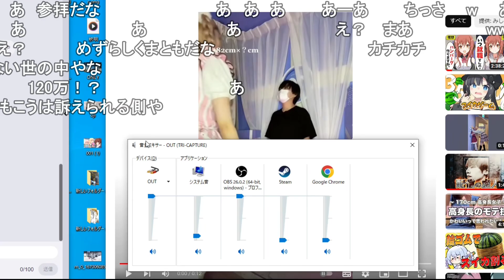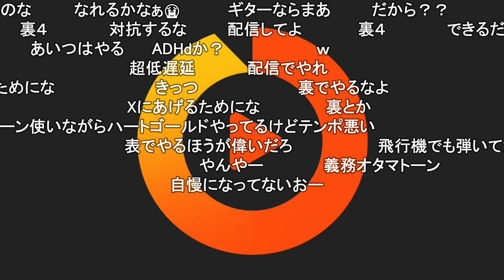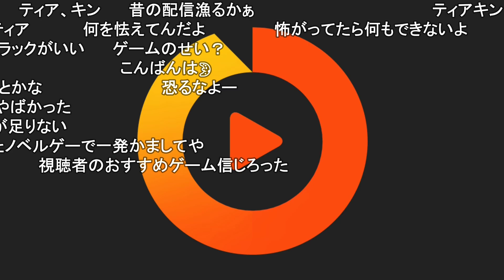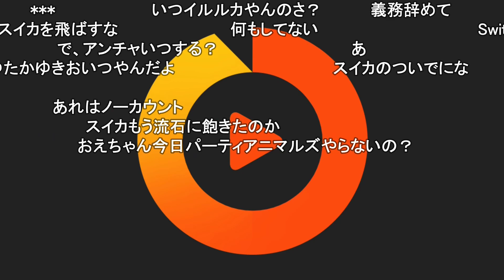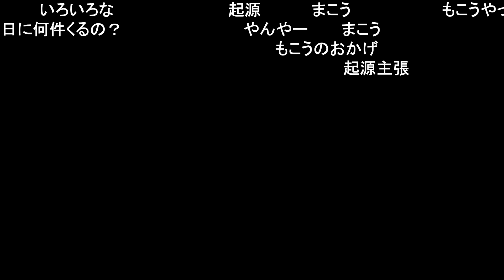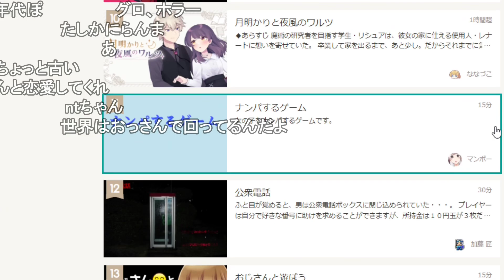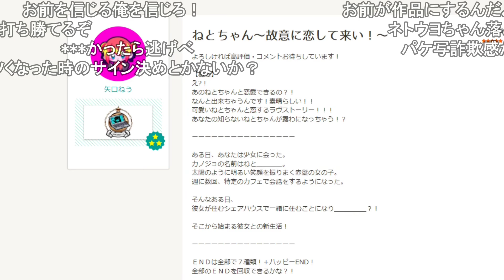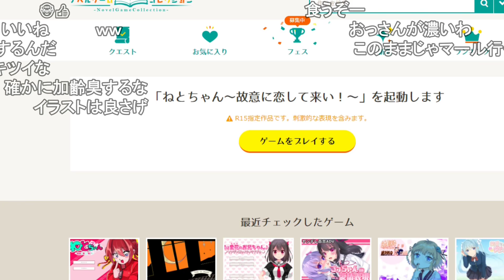明日は友達と会う 【おおえのたかゆき】【2023/10/12】